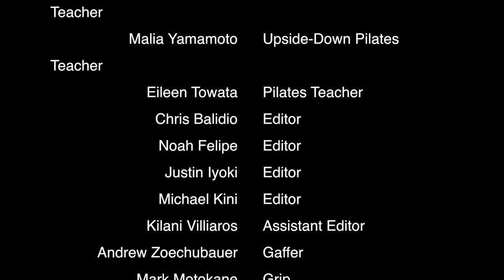Upside-Down Pilates - Intermediate Mat Part 1 - Pilates Lesson 29 - Full Episode - HD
Code "Founders5" for discount

For other pilates videos, view the full description below.

Upside-Down Pilates is Honolulu's premiere pilates studio.

This is lesson 29 of our TV show which has been on the air in Hawaii since 2008.

Also, Click the "Thumbs Up/Like" button.
And leave us a comment to let us know how we are doing.

Jeff Orig produces, directs, shoots, and edits this show.

1111 Nuuanu Ave. Honolulu Hi 96817